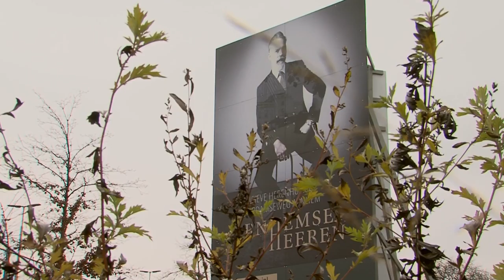Herenhuizen later klaar